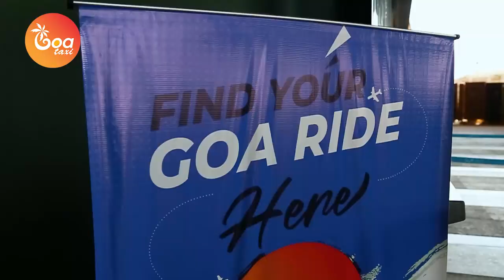Watch- These taxi drivers are 'Atmanirbhar' by driving for Goa Taxi App! What's stopping you?